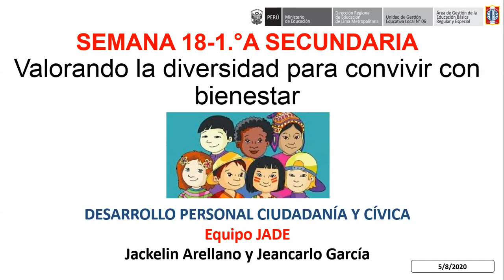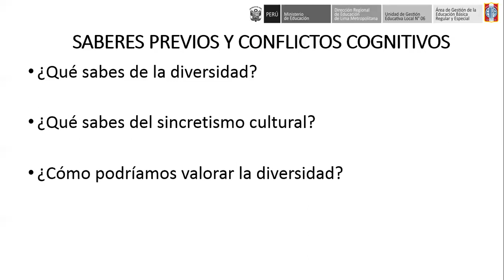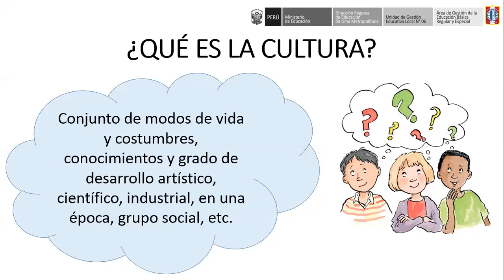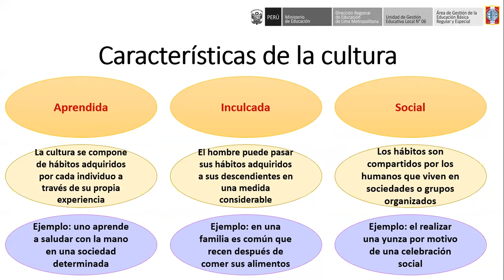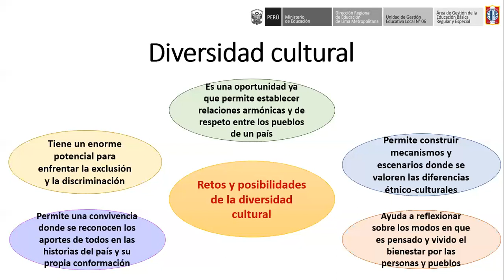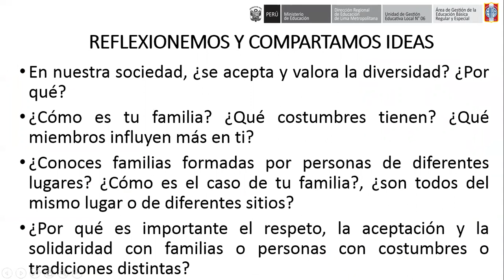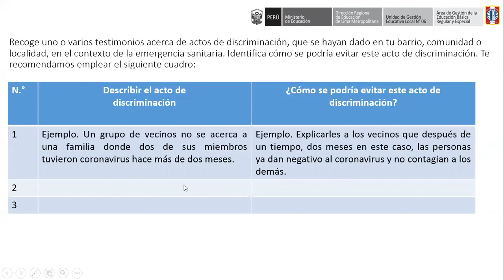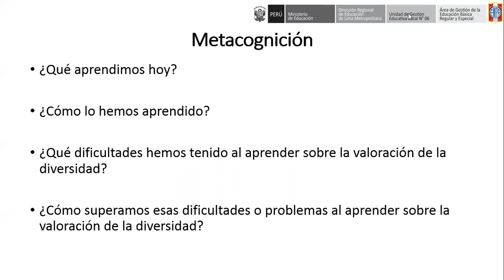Videoclase "Valorando la diversidad para convivir con bienestar" del área de DPCC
Equipo JADE
Jackelin Arellano y Jeancarlo García